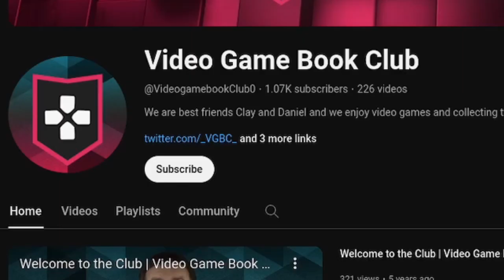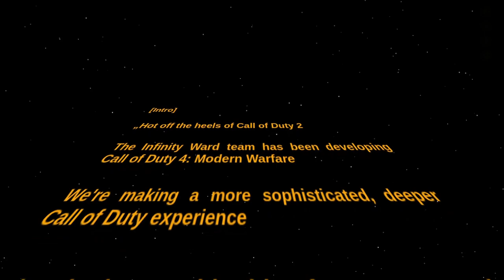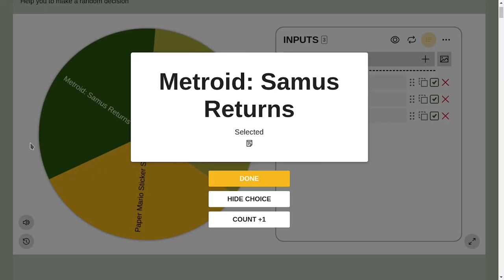Modern Warfare (2007) | Video Game Book Club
Welcome to the very first episode of Video Game Book Club, a new series my friends and I are starting where we try games that we've never played before/don't remember well/want each other to experience.

In this video, we play Modern Warfare (I played 2007, while my friends played the 2016 remaster)